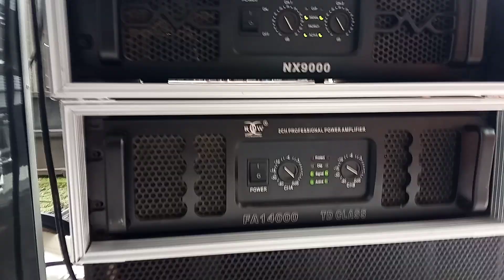Sound pendatang baru"gegerkan warga saat cek sound 4 subwoofer putar jingle riswanda bikin kaca gtar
Sound baru cek sound 4 subwoofer horegnya sudah kayak gini..!!

"Maturnuwun dulur wes kesasar ndelok video iki"

ojo bosen yo lur😀🎧

"disarankan pakai henset supaya suaranya terdengar di telinga😁✔

" siapkan rokok dan kopi untuk di seduh biar suasana hati bisa santai dan bergembira✔

" salam salto sak nyungsep e lur🍻💙